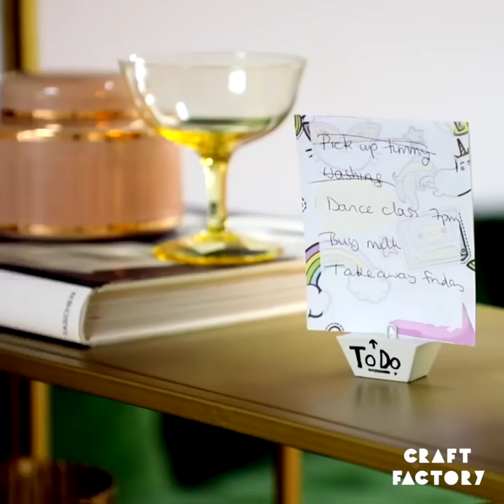Ultimate Cement Hacks You Need To Try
Want to decorate your home with the ultimate DIY creations? Then you need to try some of the awesome cement hacks for yourselves. Which is your favorite?